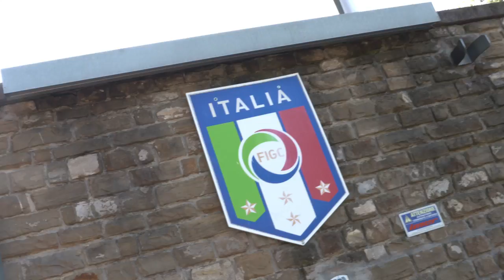Fiat Pandazzurri at the Centro Tecnico Federale in Coverciano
Fiat Panda for the 2016 Rio games - Italia football team